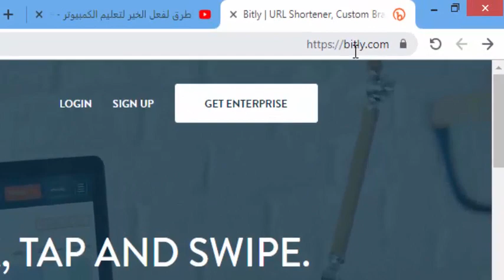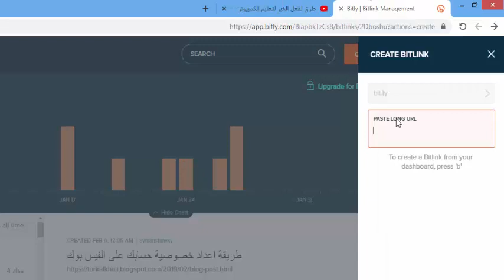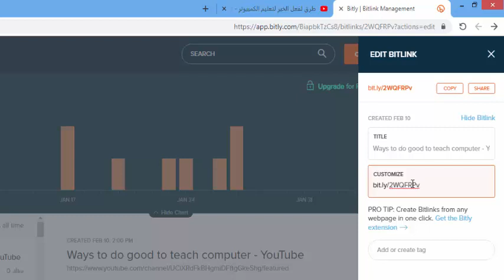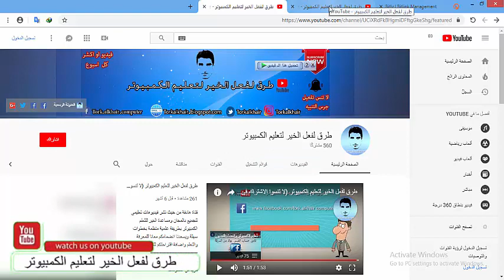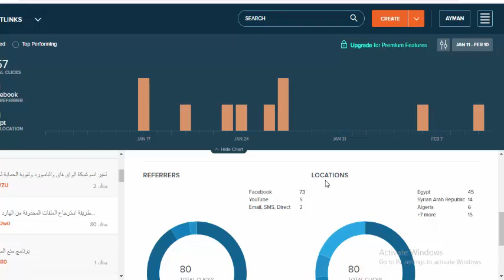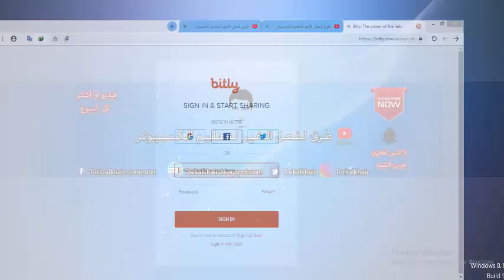شرح طريقة استخدام موقع اختصار الروابط بيتلى bit.ly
سوف تتعرف فى هذا الفيديو على من افضل مواقع اختصار الروابط وهو موقع bitly بيتلي وعلى كيفية التسجيل فى موقع بيتلي وكيفية استخدامة ومميزات الموقع